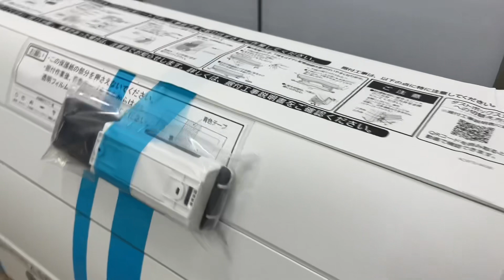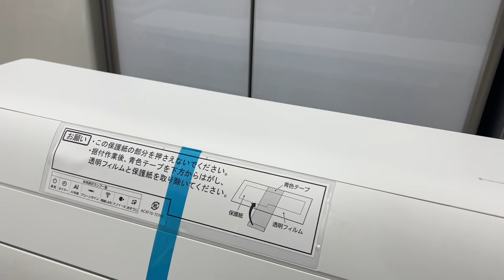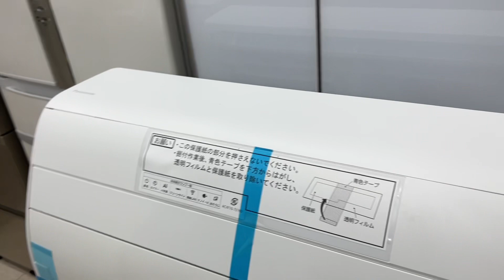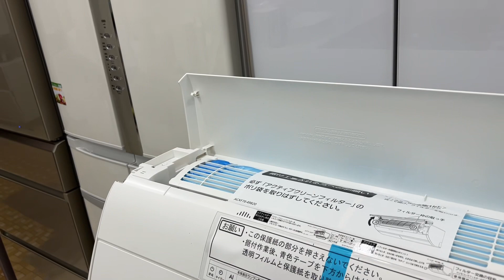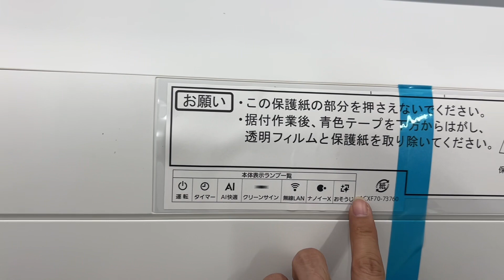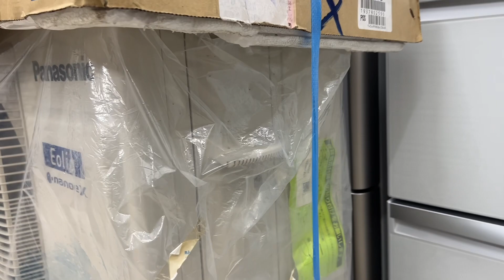Điều hoà Panasonic máy 32000 siêu VIP mới nguyên thùng cho phòng dưới 65m2. 0966 937 999